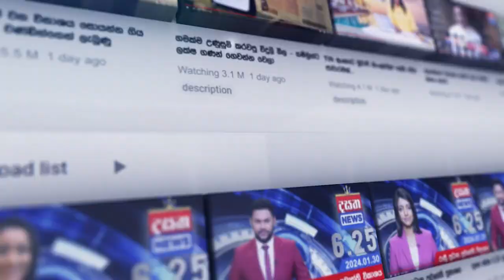හැමෝම බලන් හිටපු වැහි දෙයියෝ ඇවිල්ලා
📺 Dialog TV: Channel No 20
📺 Freesat: Channel No 17
📺 PEO TV: Channel No 16